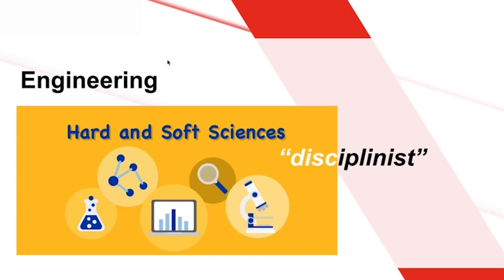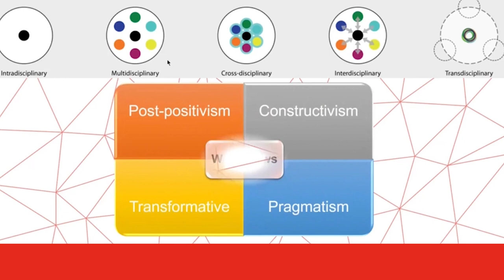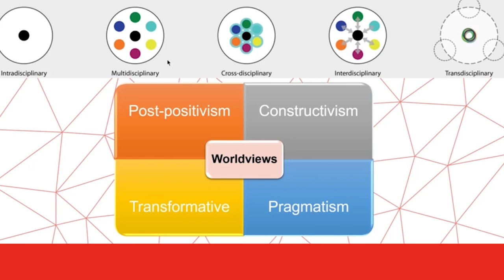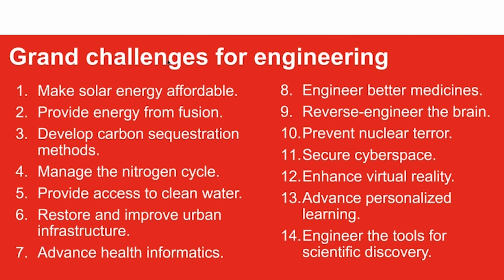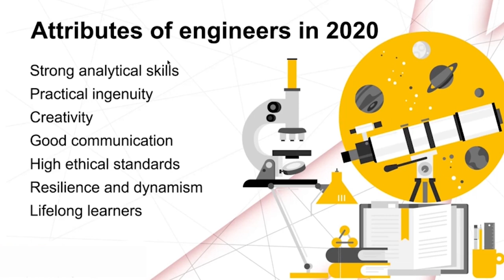The Necessary Interdisciplinarity in Engineering | Andrew Espera | TEDxUST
In this Talk, Engr. Andrew provided an insight on the concept and need for applying interdisciplinarity in the practice of Engineering. He described important aspects concerning the different world views, as well as how to bridge the knowledge space towards practice via effective teaching. Andrew is currently a Ph.D. candidate in the Department of Engineering Education at Virginia Tech and is a simultaneous graduate student in M.A. in Data Analytics and Applied Statistics program at the same institution. He is also an assistant professor with the Electronics Engineering Department at the Ateneo de Davao University, Philippines. He earned his B.S. and M.S. degrees in Electronics Engineering from Ateneo de Davao University and Ateneo de Manila University, Philippines, respectively. He has done and published research in the areas of additive manufacturing and the design and optimization of electronic systems. His current research interests include instructional designs in teaching electrical and electronics engineering concepts and curricular innovations for advanced manufacturing programs. This talk was given at a TEDx event using the TED conference format but independently organized by a local community.